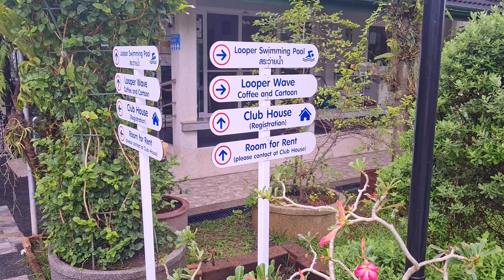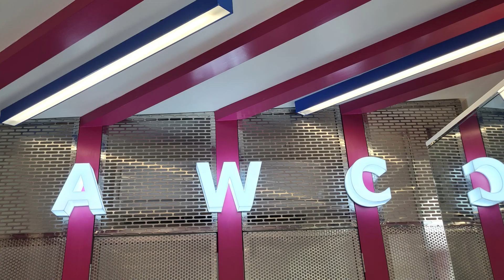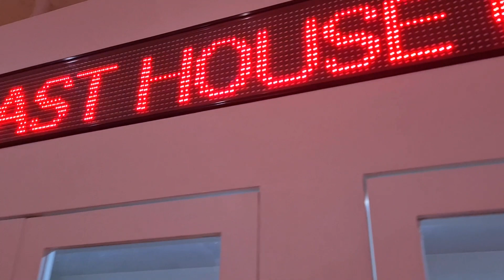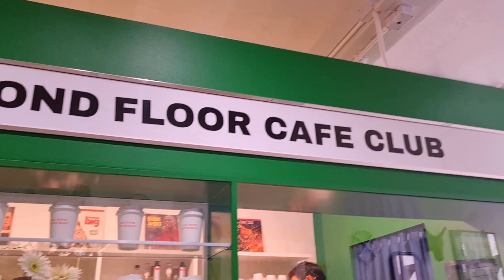I went to gun atthaphan, tay tawan and AWC's stores ☕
today I visit my favorite thai actors' stores & cafes :)

xxx